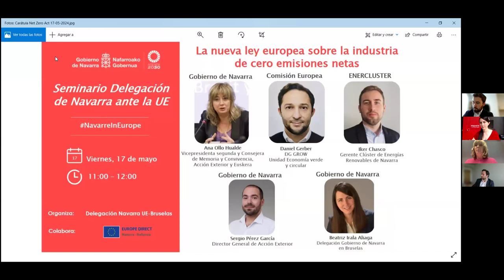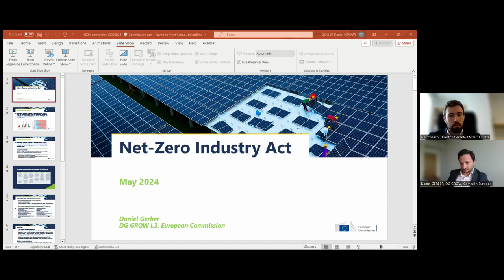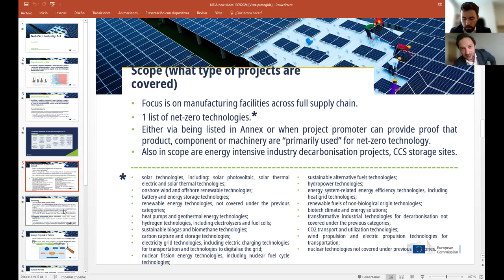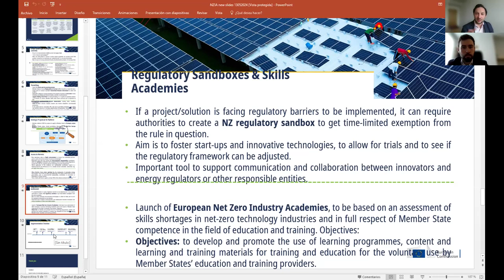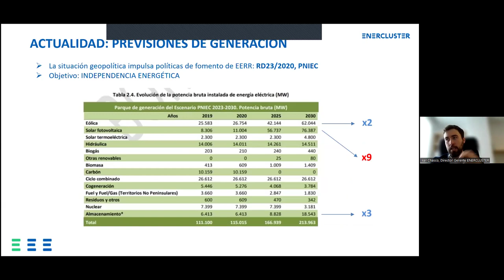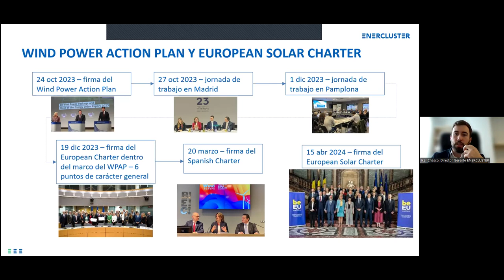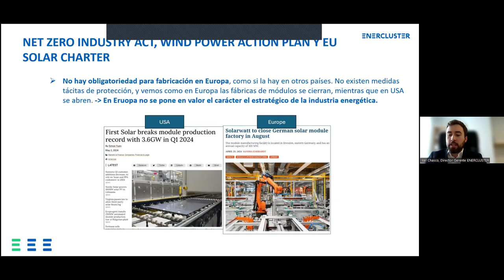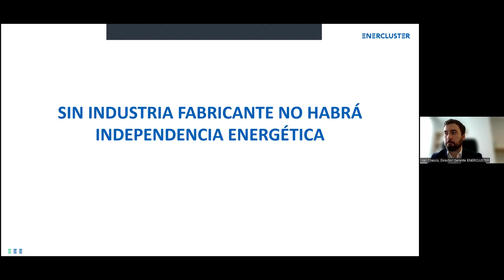Seminario Ley europea sobre la industria de cero emisiones netas 17.05.2024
Con esta sesión, desde la Delegación, queremos ofrecer información concreta sobre el nuevo reglamento europeo sobre la Industria de cero emisiones netas y sus implicaciones para la industria de Navarra.